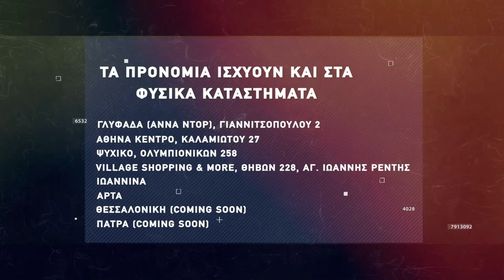Basketaki The League - Bulldogs Vs Cosa Nostra (19/4/2022)